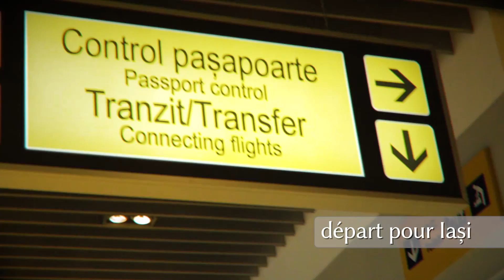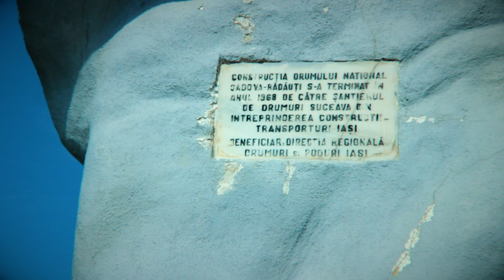Roumanie VLOG#5 : călătoria mea pe tărâm românesc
FIN.

PS : je ne parle pas roumain.